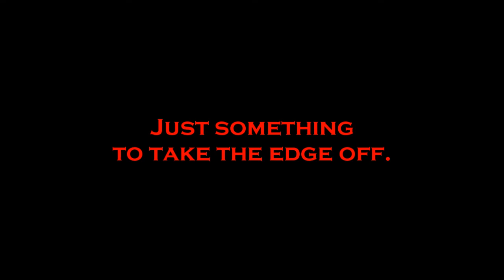Let's Screw Around: Plant Zombie Gravy Train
Wanna know how to make a sick amount of money after the end game of the first Plants Versus Zombies game?

Play the Minigames until you unlock "Last Stand" then have at least 9 slots for seeds.  Get the seeds I use in the video and place then in the configuration I have.  If you have 10 Slots, then grab the Gold Magnets and put them diagonal from the Tall Nuts.  They should reach the entire field from there.